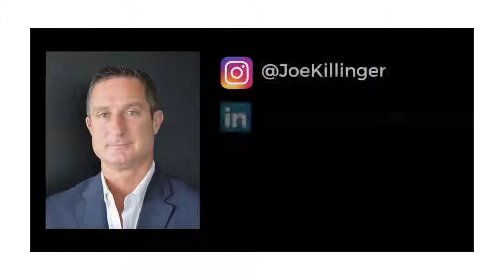REAL ESTATE JAM SESSION- INTERVIEWS WITH TOP AGENTS AROUND THE COUNTRY!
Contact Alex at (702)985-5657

BS.0144012